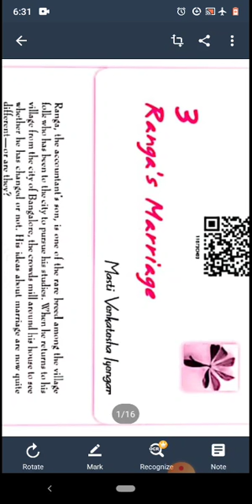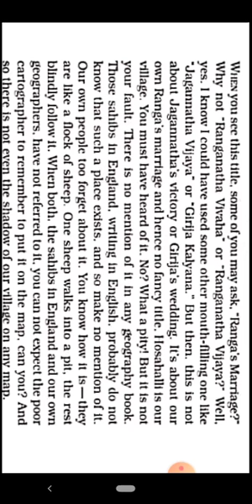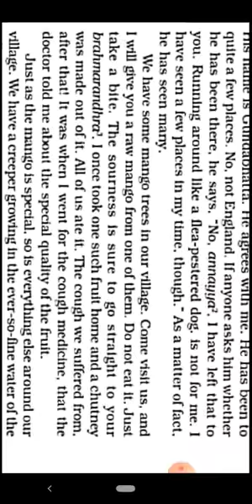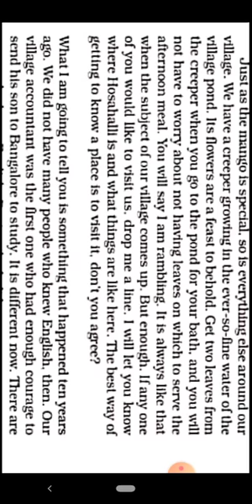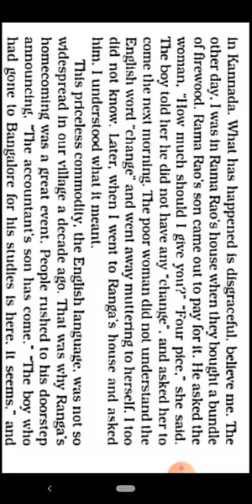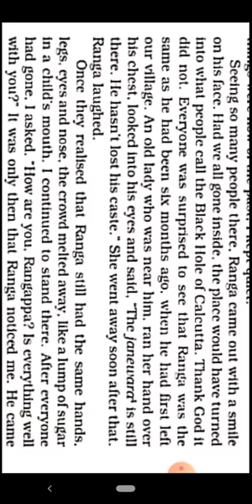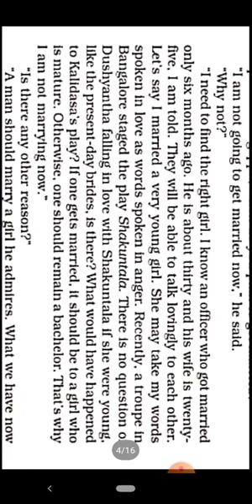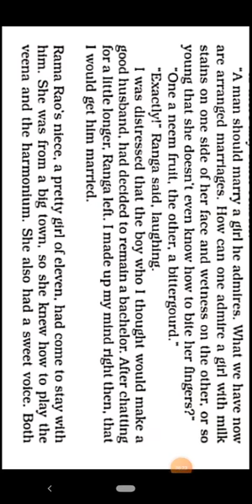English Class-11th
English Class-11th Supplementary Reader book "Snapshots" Ch.3 - Ranga's Marriage  (Part-1)